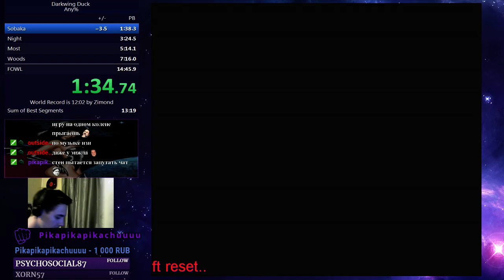Darkwing Duck in 13:42